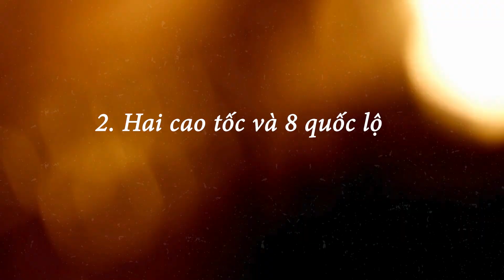5 điểm nổi bật về quy hoạch tỉnh Tuyên Quang thời kỳ 2021 - 2030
Thành lập mới 6 khu công nghiệp, 6 đường tỉnh; đầu tư 68 dự án hạ tầng KĐT, nghỉ dưỡng, thể thao sân golf... là một số điểm nổi bật về quy hoạch tỉnh Tuyên Quang thời kỳ 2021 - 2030, tầm nhìn 2050.